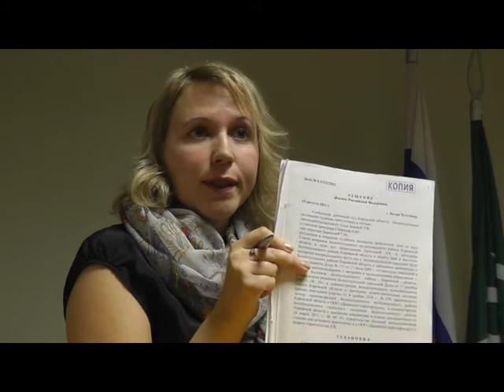Публичные слушания 30 ноября 2012 г. Часть 2